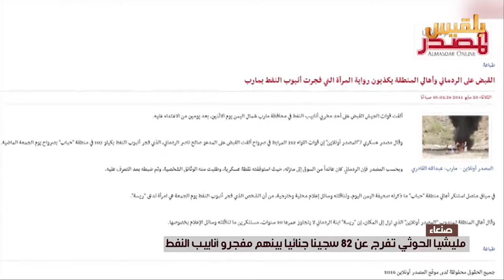مليشيا الحوثي تطلق سراح أشهر مفجري أنابيب النفط | تقرير: صقر الصنيدي